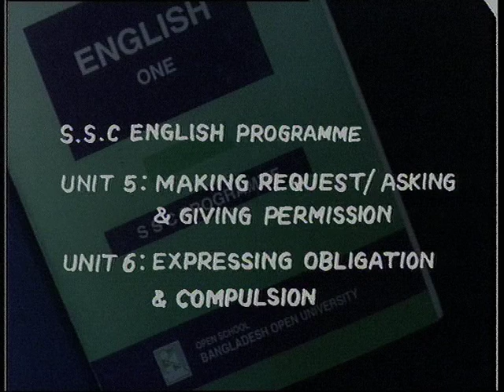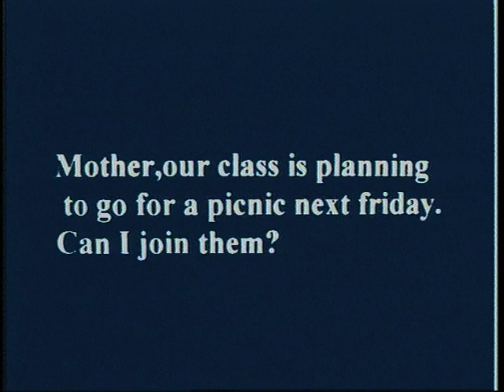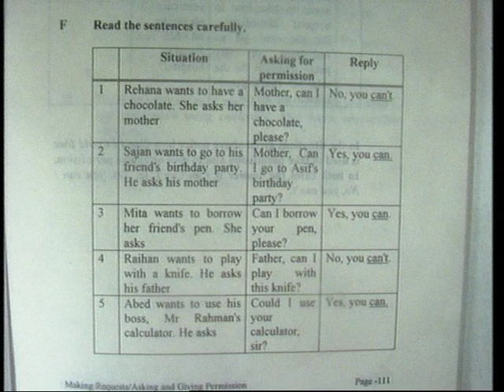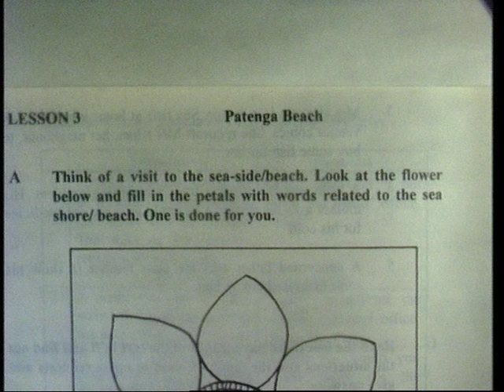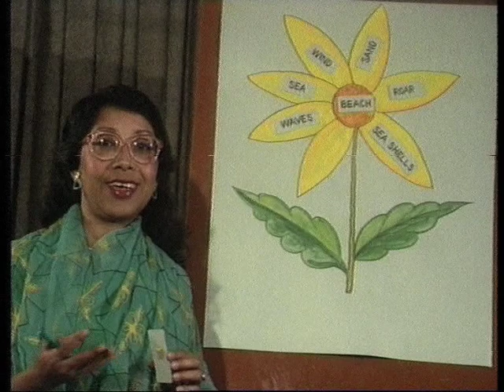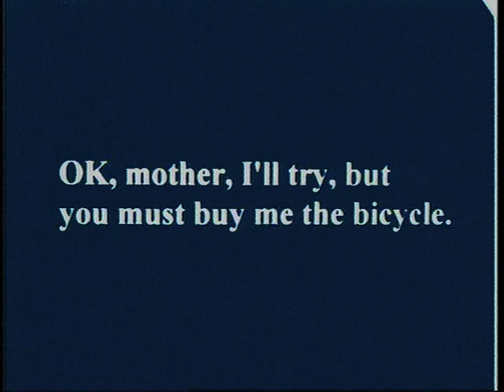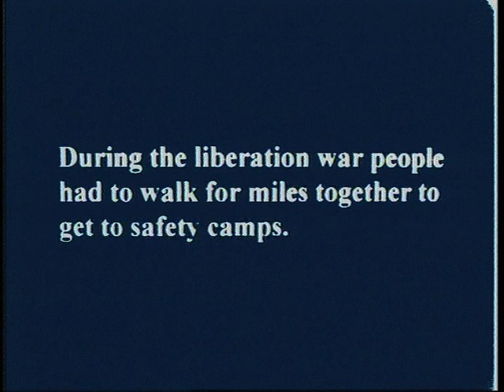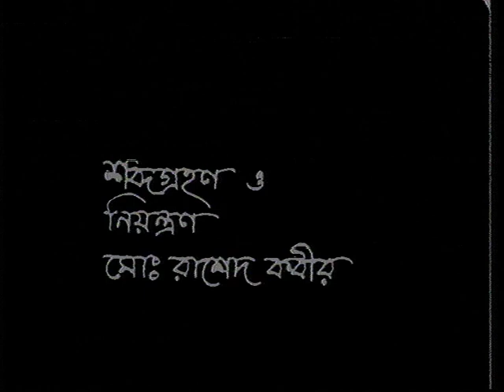SSC-English-Open School-Making Request/ Asking & Giving Permission